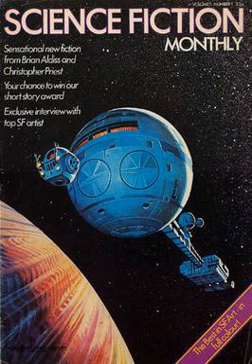Science Fiction Monthly | Wikipedia audio article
00:01:58 1 Re-launch as "SF Digest"
00:02:46 1.1 SF Digest Contents

- Socrates

SUMMARY
Science Fiction Monthly was a British science fiction magazine published from 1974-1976 by New English Library. It was notable as the only UK science fiction magazine at the time.
The characteristic feature of the magazine was its  large page size, roughly equivalent to a broadsheet newspaper and the fact that it was published as a loose leaf magazine. This format enabled poster-size reproductions of science fiction book jacket illustrations to be a major part of the magazine. Featured artists included Bruce Pennington, Chris Foss, Tim White, David A. Hardy and Josh Kirby. The magazine also ran feature articles on artists, reprinted some vintage magazine covers at its large page size, and ran two art contests which yielded over twenty works by new artists. The editors were Patricia Hornsey (1974–1975) and Julie Davis (1975–1976).Science Fiction Monthly was primarily designed to appeal to a teenaged readership, and this, combined with the attractive posters, ensure that very few complete copies of the magazine survive. Most issues were taken to pieces and used as posters.
As well as stories, the magazine contained series such as "Modern masters of science fiction" by Walter Gillings.
The publisher, New English Library (NEL), also issued binders for the magazine. These were an attractive dark purple in colour. A complete set of the magazine (as published), occupies slightly less than the available space in three of the binders.
The magazine sales were disappointing with circulation dropping from around 100,000 to 20,000 and in 1976, after only 28 issues, the magazine metamorphosed into "SF Digest".